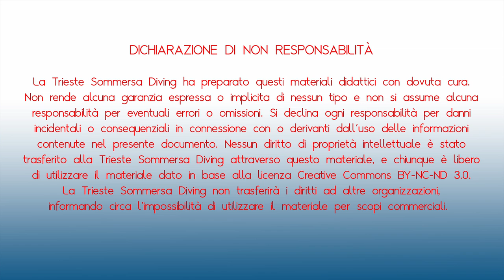Mare Nordest 26 maggio 2012 - Roberto Bolelli Presidente a.s.d.TSD.mov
Cos'è Mare Nordest. Una manifestazione dedicata al mare Adriatico.